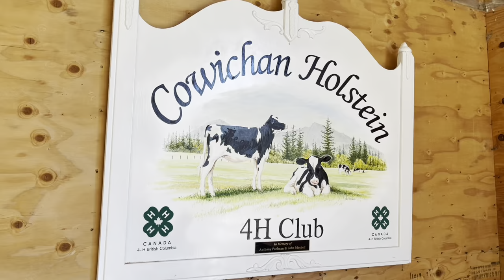How to show a dairy calf | 4H club | Vancouver Island Holstein Show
Learn the basics of Dairy Cattle Showmanship, Dairy Cattle confirmation and why kids joining local 4H clubs is such a great way for young people to enjoy the benefits of working with animals. Join us at the Vancouver Island Holstein Show 2022, where BC dairy farmer, Ridley Wikkerink, of Wedgwood Farms takes us through the ins and outs of showing a dairy cow.

Meet two, up and coming Dairy farmers, Kaydence who is in her first year of showing (9 years old) and Anabelle (16 years old), who has made team BC for the Western Canadian Classic show that will take place in Manitoba in August 2022.

Shop at any of our 9 Buckerfield's locations in BC for all your dairy cattle needs!